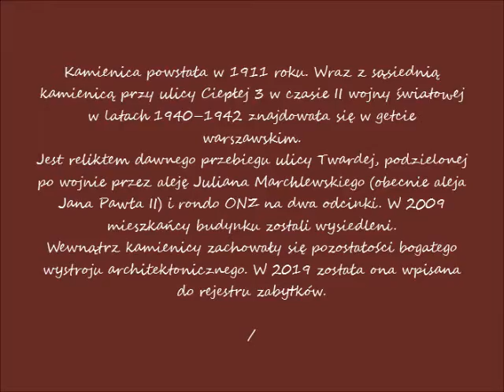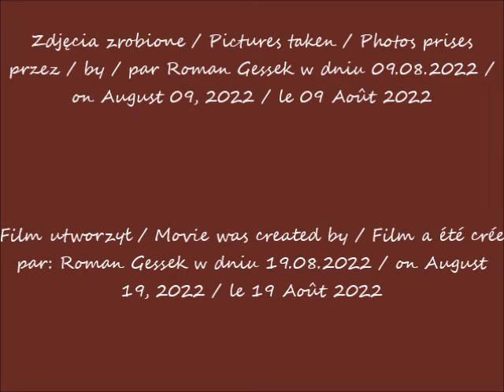2022 08 09 Warszawa Kamienica Lejby Osnosa Rondo ONZ cz 2 Widok z ulicy Twardej po 13 18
Kamienica Lejby Osnosa / The tenement house of Lejba Osnosa / L'immeuble de Lejba Osnosa
Rondo ONZ / The UN roundabout / Le rond-point de l'ONU
Ulica Twarda / The Twarda Street / La rue de Twarda
Widok z ulicy Prostej / The view from the Prosta Street / Vue depuis la rue de Prosta
Widok z ulicy Twardej / The view from the Twarda Street / Vue depuis la rue de Twarda
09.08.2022 po / after / après 13.18